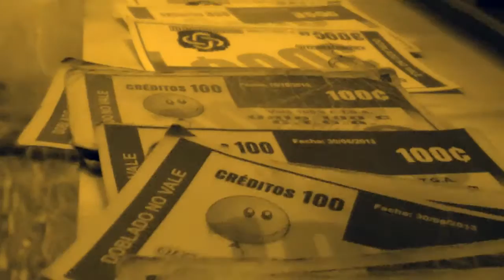Club del Trueque - Don José Sanler (El Juncal)